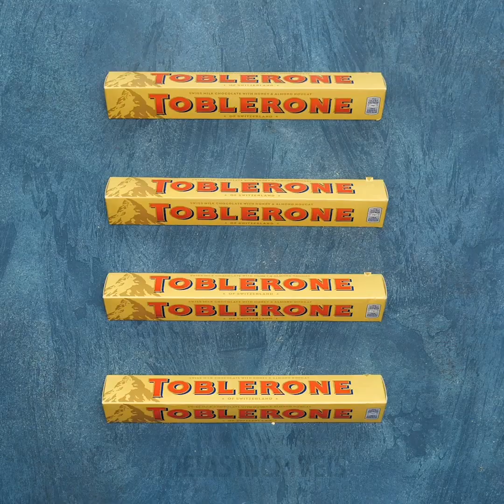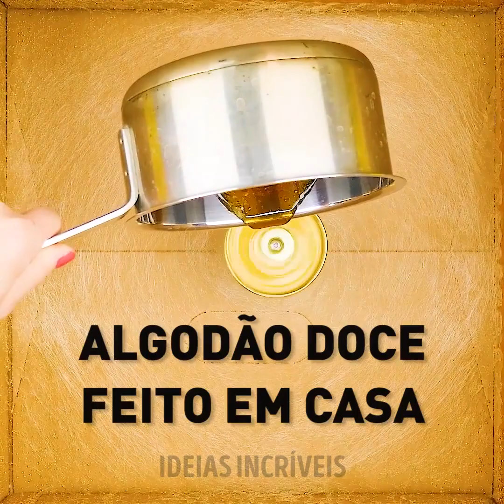27 TRUQUES COM DOCES E BALAS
TRUQUES COM BALAS, DOCES E VÍDEOS DELICIOSOS

No vídeo de hoje nós vamos mostrara algumas guloseimas saborosas e deliciosos vídeos com balas e doces. Mostramos o processo de como as balas artesanais são feitas, bem como algumas receitas saborosas que podem inspirar seus pratos.
Na primeira parte deste vídeo, mostraremos o processo de como as balas são feitas. Como um artesão pode pegar um doce comum com cores normais e transformá-lo em desenhos adoráveis ​​que parecem carinhas felizes, o pôr do sol ou pequenas mensagens de amor.
Para as pessoas que você ama, você pode cortar um chocolate Toblerone em pedaços menores e criar um lindo pirulito gigante com seus pedacinhos.
Você pode fazer algo semelhante com marshmallows ou jujubas. Não é lindo?
Misture gelatina com Coca-Cola para fazer guloseimas saborosas em algumas bandejas de cubos de gelo.
Também mostramos como adaptar uma caixa de papelão antiga para criar sua própria máquina de algodão doce.
Para fazer seu próprio sorvete, amasse alguns chocolates do tipo Kinder Bueno ​dentro da própria embalagem ​e encha-os com creme de leite. Em seguida, adicione alguns palitos de picolé e mergulhe-os em um pouco de calda de chocolate quente.

MINUTAGENS:
0:07 - Como as balas artesanais são feitas
3:12 - Ideias de guloseimas com doces
5:26 - Adoráveis decorações caseiras para seus bolos
6:16 - Máquina de algodão doce caseira
8:16 - Faça seu próprio sorvete
10:05 - Deliciosa sobremesa frutada e assada ao forno
12:41 - Delicioso bolo de sorvete